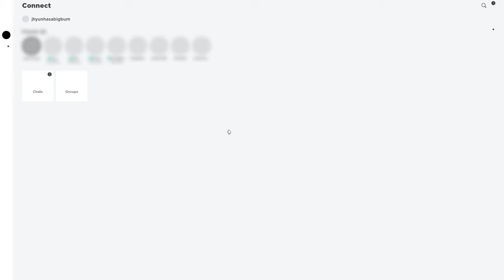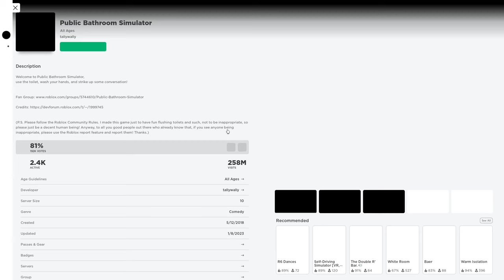Roblox Apnoea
the whole gang doing Cyclobenzaprine